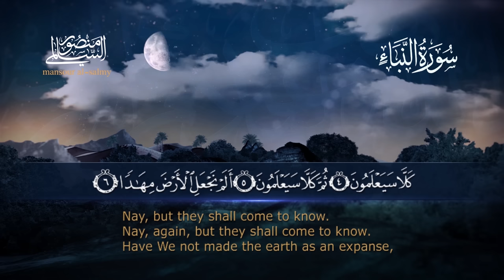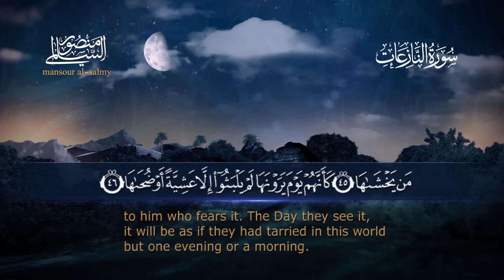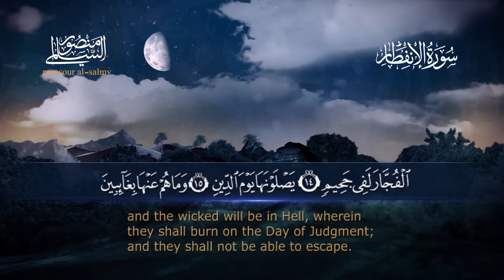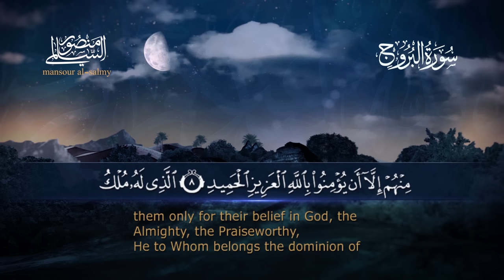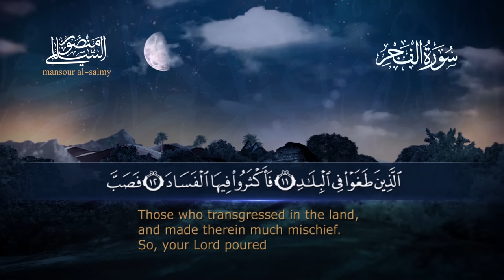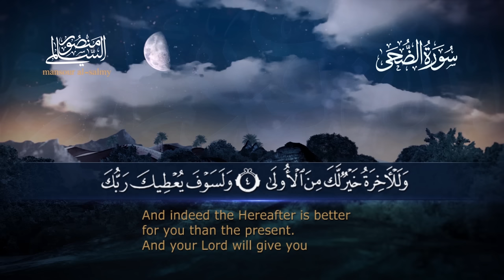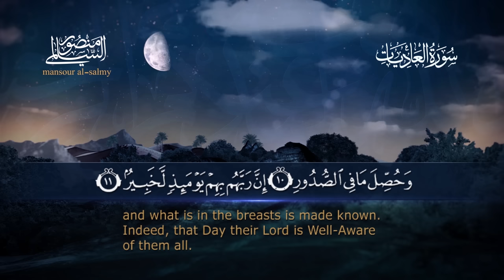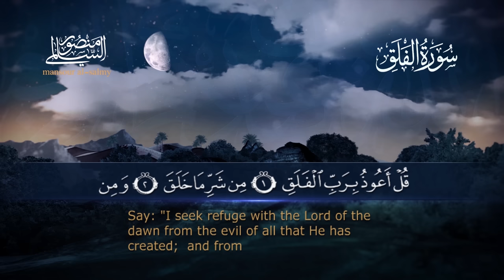الجزء الثلاثون كاملًا || القارئ منصور السالمي 1444هـ Mansour Al-Salmi